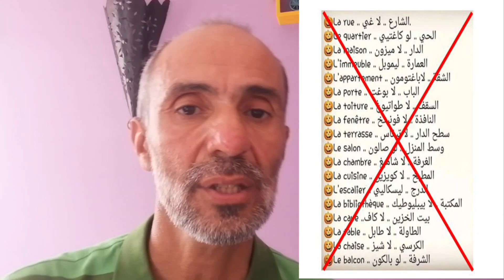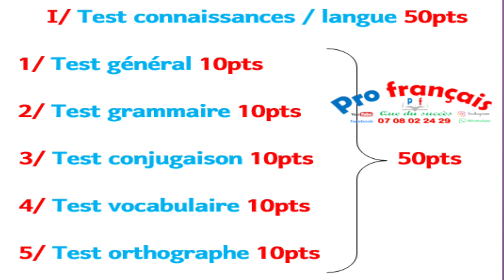Testez votre niveau de français. ما هو مستواك في الفرنسية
progressez en communication